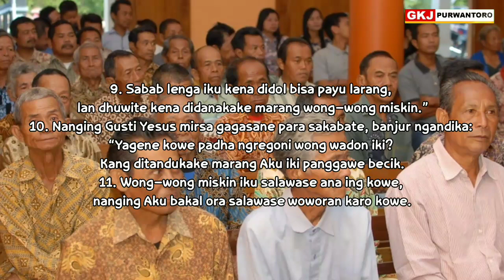Renungan Padinan GKJ Purwantoro || Rebo Pon 30 Agustus 2023 || Tandha Tresna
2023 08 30 *Mateus 26: 6-13, TANDHA TRESNA*
Renungan Padinan GKJ Purwantoro, Rabu Pon 30 Agustus 2023

Mateus 26: 6-13, LAI 1981
6. Nalika Gusti Yesus ana ing Betania, ana ing omahe Simon Budhug,
7. ana wong wadon kang marak ing ngarsane, nggawa goci isi lenga jebad kang larang regane, banjur diesokake ing mustakane Gusti Yesus, nalika lagi lenggah dhahar.
8. Para sakabate weruh kang mangkono iku, padha muring-muring, pangucape: “Yagene kok ngeceh-eceh mangkono?
9. Sabab lenga iku kena didol bisa payu larang, lan dhuwite kena didanakake marang wong-wong miskin.”
10. Nanging Gusti Yesus mirsa gagasane para sakabate, banjur ngandika: “Yagene kowe padha ngregoni wong wadon iki? Kang ditandukake marang Aku iki panggawe becik.
11. Wong-wong miskin iku salawase ana ing kowe, nanging Aku bakal ora salawase woworan karo kowe.
12. Amarga anggone ngesokake lenga ing awakKu iku, ateges nganakake pacawisan tumrap anggonKu bakal kakubur.
13. Sanyatane Aku pitutur marang kowe, ana ing ngendi bae Injil iki bakal diwartakake ing saindenging jagad, apa kang katindakake iku bakal tansah kapratelakake uga minangka dadi pangeling-eling marang dheweke.”
HALELUYA, AMIN.

Gary Chapman tiyang Amerika ingkang nyerat buku “The Five Love Languages: How to Express Heartfelt Commitment to Your Mate (5 Bahasa Kasih: Bagaimana Mengekspresikan Komitmen yang Tulus Kepada Pasangan)”. Ing bukunipun Chapman nyerat bilih wonten 5 cara ngaturaken tandha tresna dhumateng tiyang ingkang dipuntresnani. Mboten winates namung kagem pasangan kemawon. Ananging ugi kagem tiyang sepuh, warganing brayat, warganing masyarakat malah kepara rencang-rencang. Cara sepisan inggih punika lumantar pitembungan ingkang nengsemaken (kata-kata pujian). Kaping kalih inggih punika lumantar wekdal sesarengan (waktu yang berkualitas). Kaping tiga inggih punika lumantar kado utawi hadiah ingkang dipunparingaken. Kaping sekawan inggih punika tumindak ingkang ngladosi (pelayanan). Dene kaping gangsal inggih punika kanthi sentuhan fisik. Nalika mangertosi tandha tresnanipun tiyang sanes, kita saged mbangun sesambetan ingkang langkung sae, celak (akrab), migatosaken setunggal lan setunggalipun, lan tebih saking kiranging komunikasi (miskomunikasi).

Waosan Sabda dinten punika nyariosaken tandha tresnanipun tiyang estri ing Betania ingkang mboten kasebat asmanipun. Ing Kitab Markus lan Yokanan tiyang estri punika kasebat kanthi asma Maryam. Tiyang estri Betania ngaturaken tandha tresnanipun kagem Gusti Yesus lumantar kado utawi hadiah inggih punika lenga jebad ingkang awis sanget. Lenga punika mboten namung dipunparingaken kemawon ananging dipunsokaken ing mustakanipun Gusti Yesus. Eramipun para sakabat ingkang mirsani kahanan kados mekaten sami nyaruwe tiyang estri Betania. Sami nganggep bilih piyambakipun ngeceh-eceh artanipun namung kagem mundhut lenga jebad. Kamangka miturut para sakabat, tandha tresna ingkang paling sae inggih punika peladosan ingkang katindakaken kagem tiyang sanes. Kanthi cara maringi arta kagem tiyang miskin. Gusti Yesus lajeng ngandika bilih ingkang katindakaken dening tiyang estri Betania punika tumindak ingkang sae awit kaaturaken kagem Panjenenganipun. Tiyang estri Betania sampun ngorbanaken artanipun kagem mundhut lenga jebad ingkang awis sanget. Malah lenga punika mratandhani bilih Gusti Yesus badhe nglampahi kasangsaran ngantos seda (ay 12). Gusti Yesus mboten nampik tandha tresna arupi punapa kemawon saking kagunganipun, kalebet ugi tandha tresna ingkang kita aturaken. Mila sampun sakmesthinipun kita ngaturaken ingkang sae kagem Panjenenganipun.

Panyuraos :
Tandha tresna arupi punapa ingkang kita aturaken dhumateng Gusti? Kenging punapa kita ngaturaken tandha tresna punika?

Pandonga :
KPJ 160: 1 Gusti, Kawula Ngaturken Badan-Nyawa
Gusti, kawula ngaturken badan nyawa kawula,
sumangga Paduka agem kawula kagunganta.
Bingah sisaha kula marem nunggil Paduka,
dhuh Gusti purbeng tresna, kula pasrah Paduka.